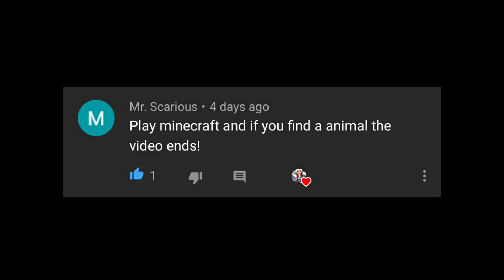If I Find a Animal, the Video Ends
Hey guys, today I will be playing minecraft and if I find a animal the video ends. Now go to the comment section and suggest some stuff that I can do!

That's it and remember, stay sweet!